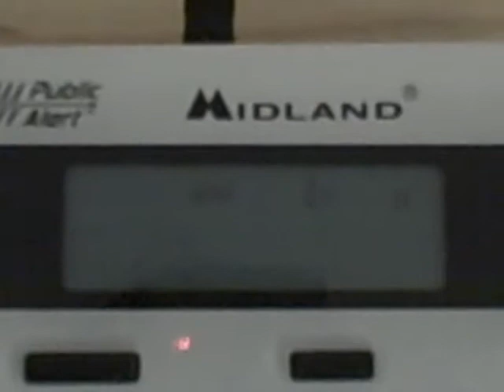NOAA Weather Radio: Flash Flood Warning (EAS #130)